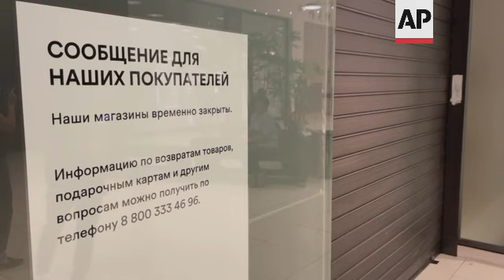H&M selling remaining stock ahead of Russia exit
++PLEASE NOTE: AP IS OPERATING IN RUSSIA ACCORDING TO RUSSIAN RESTRICTIONS ON ALL REPORTING RELATED TO THE ONGOING MILITARY OPERATION IN UKRAINE++
RESTRICTION SUMMARY:
ASSOCIATED PRESS
Moscow – 9 August 2022
1. Various H&M shopfront
2. People queuing at the cashier desk
3. Various of customers inside the shop
4. People walking outside the shop
5. SOUNDBITE (Russian) Anna (last name not given), customer:
"Actually, I start looking at Russian brands. I came to buy two basic items. I won't be upset to much about it (closure of H&M shops)."
6. H&M bag
7. SOUNDBITE (Russian) Leonid and Aleksandra (last names not given), customers:
"I'm very hurt, of course."
"A good store is leaving."
"Yes, a good store is leaving, but I think the import substitution will save us."
8. Exteriors of closed Zara shop
9. Close of the sign reading (Russian): "A message for our customers. Our shops are temporarily closed. The information on the return of products, gift cards, and other questions is available on the phone."
10. Mannequins inside shop
11. Various of closed OYSHO shop
12. Close of the sign reading (Russian): "A message for our customers. Our shops are temporarily closed. The information on the return of products, gift cards, and other questions is available on the phone."
13. Exterior of open New Yorker store
14. Clothes inside the store
15. Exterior of open Finn Flare shop
16. Exterior of open Mango shop
17. People walking at the shopping mall
STORYLINE:
Looking for Western fashion and furniture in Russia? This may be your week to find a good deal. H&M and IKEA have relaunched sales of their remaining clothing and furniture in Russia as they look to finalize their exit from the country because of the military operation in Ukraine.

H&M and IKEA are selling off the last of their inventory.
IKEA's sales are online only, but the H&M store at the indoor Moscow shopping mall Aviapark provided an indication of consumer interest.
A steady stream of young shoppers flowed through the store Tuesday.
The racks and shelves were well stocked in the well-lit, modern shop.
"I will start looking at Russian brands," one H&M shopper, who gave only her first name Anya, said after emerging from the store.
Another shopper, Leonid, said he was "very hurt" that H&M is closing down.
Both H&M and IKEA are laying off staffers as they wrap up business in Russia.
H&M said Tuesday that 6,000 workers will be affected and that it was working on details of offering continued support in the coming months.
IKEA said in June that many workers will lose their jobs and that it has guaranteed six months of pay, as well as core benefits.
Many Western companies promised to exit Russia after the special military operation began, taking months to wind down operations and often selling holdings to Russian firms.
McDonald's sold its 850 restaurants to a Russian franchisee owner, who is moving to reopen them under the new name Vkusno-i Tochka.
British energy giants Shell and BP are taking billions of dollars in charges to exit investments and holdings in Russia.
Meanwhile, some Western companies have remained in Russia despite facing criticism.
French-owned home improvement retailer Leroy Merlin is still operating 112 stores in Russia, while PepsiCo, Nestle and drugmaker Johnson & Johnson are supplying essentials such as medications and baby formula while halting nonessential sales.
London-based Marks & Spencer was still open recently in a shopping center in Moscow, while other clothing retailers such as Zara and Uniqlo were shuttered.